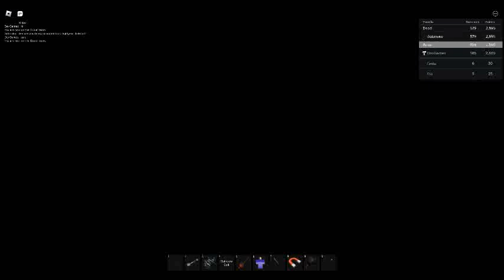ROBLOX Midnight Universal | Corrupted Buzz Lightyear is the Protagonist! (Flickstar)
Midnight Universal, Survival Horror Game, Created by DevGamesYT123